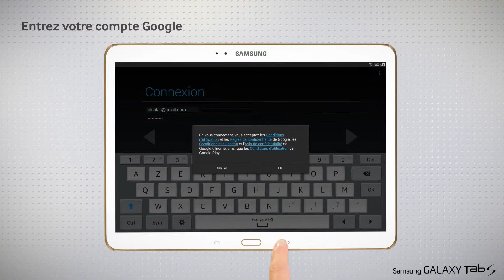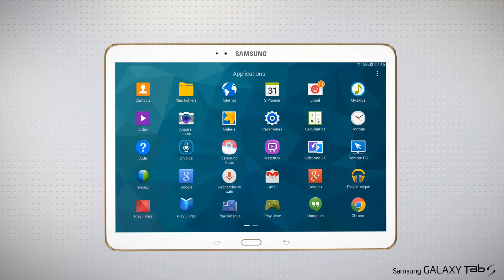Samsung Galaxy Tab S : 1ere utilisation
Tuto : 1ere utilisation